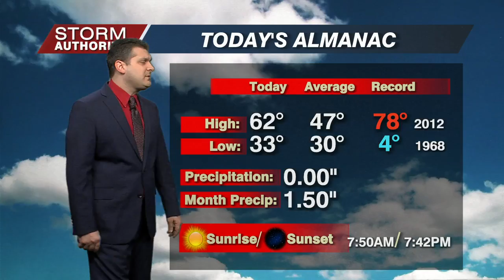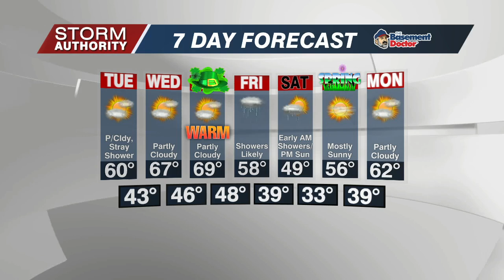5 PM Mon WX 3-14-22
5 PM Mon WX 3-14-22